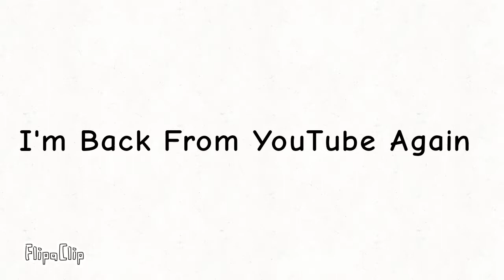I'm Back From YouTube Again